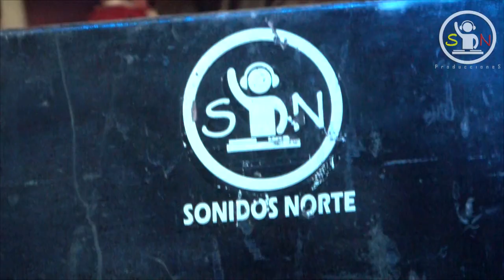LUKITAS CANARIO Y LOS MANSILLA - KM 11 CAMPO EL CHURITO 2019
GRAN ACTUACIÓN DE LA REVELACIÓN DE LA NOCHE LUKITASCANARIO Y LOS MANSILLA EN LA 3RA EDICIÓN DEL GRAN FESTIVAL RECORDANDOALBAILARIN ORGANIZADO POR EL AMIGO JORGE BELIZAN EN EL CAMPO ELCHURITO KM11. SHOW A PURO CHAMAME Y GUARACHA EN LOS PAGOS DE SANTIAGO DEL ESTERO!!